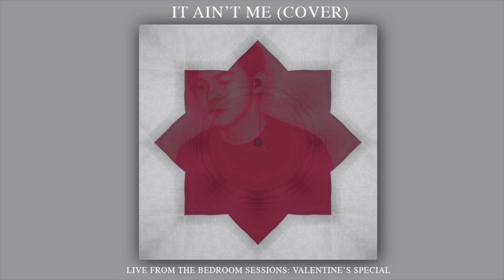Jace Roque - It Ain't Me (Cover) [Live from The Bedroom Sessions: Valentine's Special]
cover of It Ain't Me by Kygo & Selena Gomez.

KygoOfficialVEVO
SelenaGomezVEVO
Kygo, Selena Gomez - It Ain't Me (with Selena Gomez) (Audio)
Kygo & Selena Gomez - It Ain't Me (Instrumental)
Kygo & Selena Gomez - It Ain't Me (Karaoke)